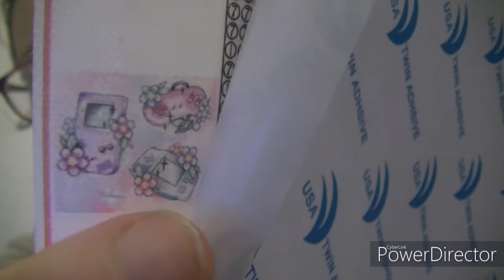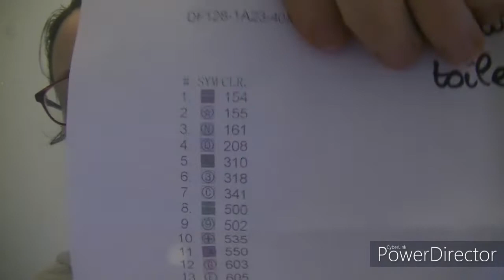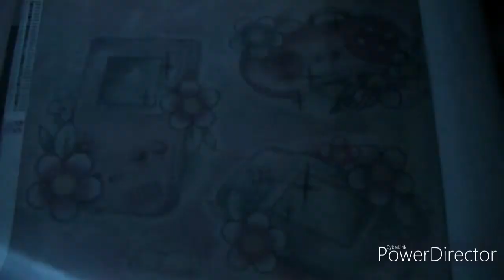presentation diamond painting de lisa ibrodridiamond